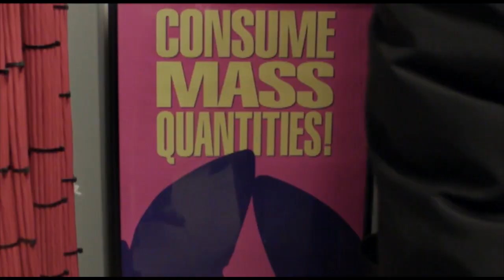Library of Congress data archival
boingboing.net